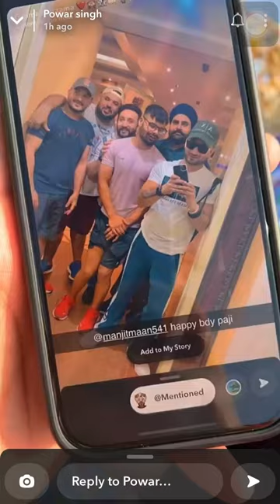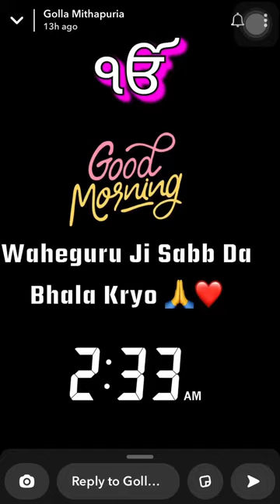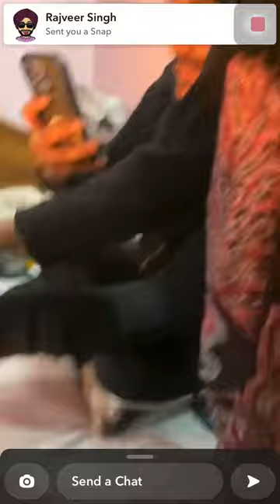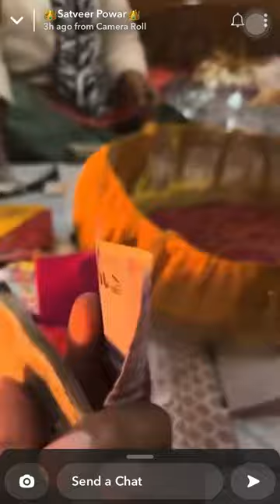Funny videos golla powar buduu